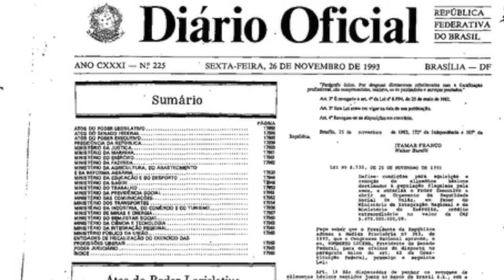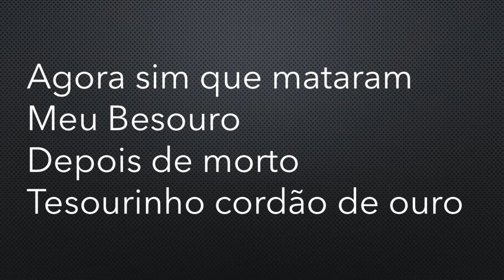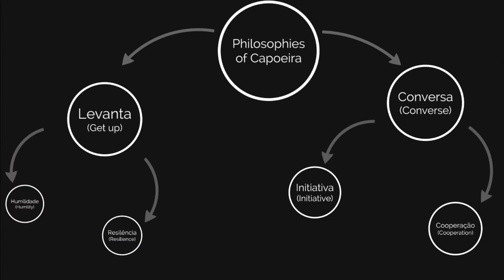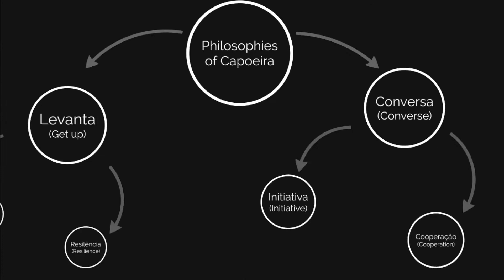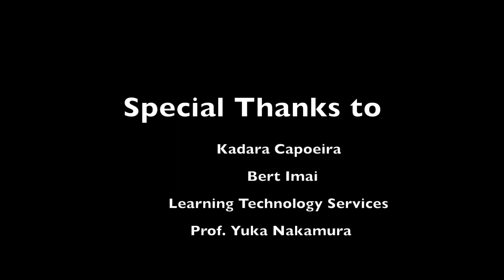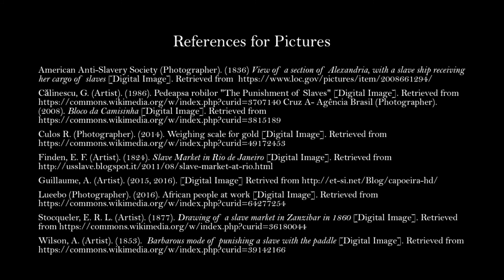What is Capoeira? Kadara Capoeira Toronto.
What is Capoeira? where did it come from and where is it now.This documentary about capoeira, its history and how it is practiced today. See below for links.

Soquete

Cultivating a Community.